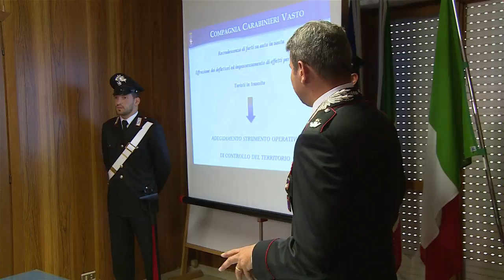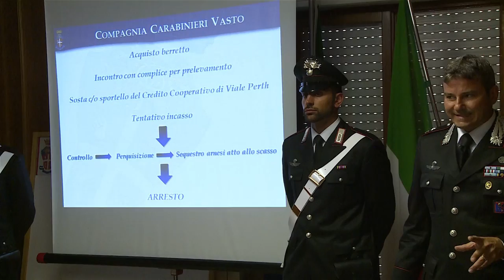Furti di carte di credito in auto: tre arresti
Furti con scasso su auto in sosta tra il Molise e l'Abruzzo e utilizzo di carte di pagamento. Tre arresti dei Carabinieri a Vasto